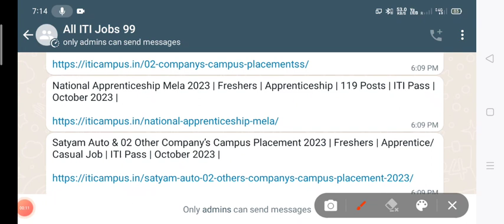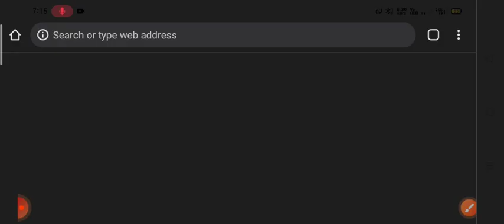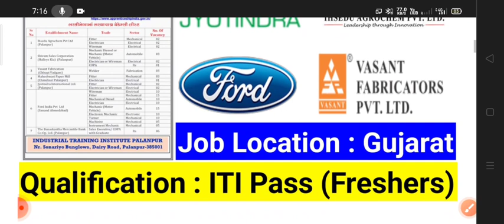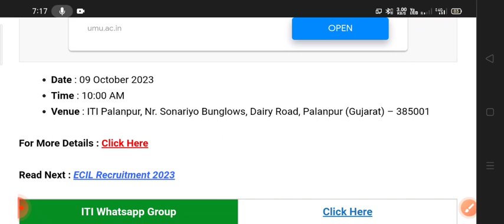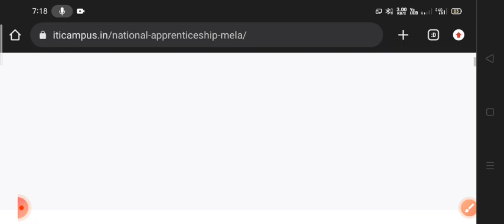HOW TO APPLY National Apprenticeship Mela 2023 : 07 कम्पनीयो मै आयी भर्ती, देखें पूरी जानकारी ।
National Apprenticeship Mela 2023 : 07 कम्पनीयो मै आयी भर्ती, देखें पूरी जानकारी ।

Vasant Fabrication & 06 Other Company’s Campus Placement 2023 : सभी योग्य आईटीआई पास उम्मीदवारो को सूचित किया जाता है कि 07 कंपनियों के द्वारा कैंपस प्लेसमेंट का आयोजन किया जा रहा है । जिसमे सभी योग्य आईटीआई पास उम्मीदवार भाग ले सकते है । इस कैंपस प्लेसमेंट में चयन लिखित परीक्षा/इंटरव्यू के माध्यम से होगा । सभी योग्य व इच्छुक विद्यार्थी नीचे दिए गए स्थान पर जरूरी दस्तावेज के साथ उपस्थित होवे । इस कैंपस से जुड़ी और अधिक जानकारी के लिए पोस्ट को पूरा पढ़ें

मारूती सुजुकी tw और cw भर्ती,परमानेंट जॉब 39 बड़ी कंपनियों का मेला,तीन बड़ी कंपनियों का विशाल रोजगार मेला,up में रोजगार की सच्चाई बयान करती यह लड़की,सात कंपनियों में होगा रोजगार,सात बड़ी कंपनियों का महा रोजगार मेला,40 बड़ी कंपनियों का कैंपस प्लेसमेंट,39 बड़ी कंपनियों का विशाल रोजगार मेला,सात बड़ी कंपनियों का विचार रोजगार मेला,सच्चाई बयान करती यह लड़की,सात बड़ी कंपनियों का विशाल केंपस प्लेसमेंट,लड़के और लड़कियों के लिए भारी मात्रा में नौकरी